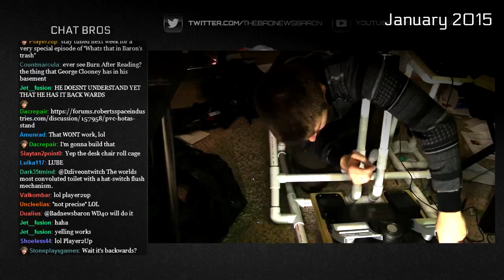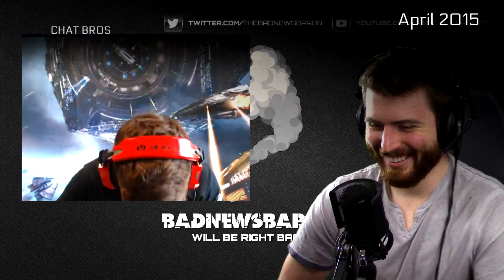This is BadNewsBaron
From humble beginnings and on into the unknowable future.